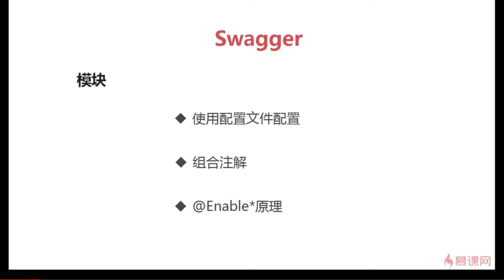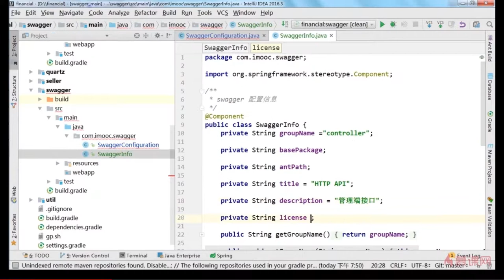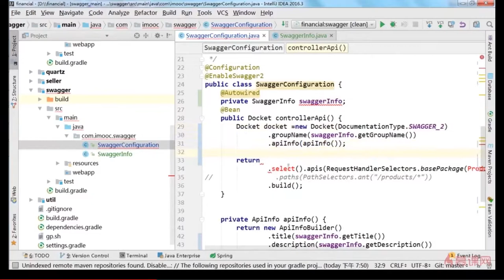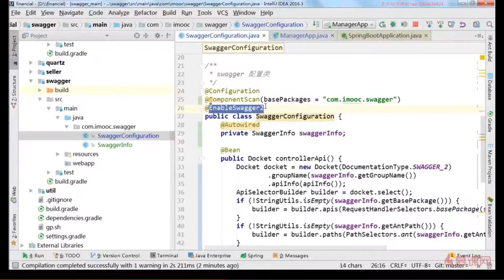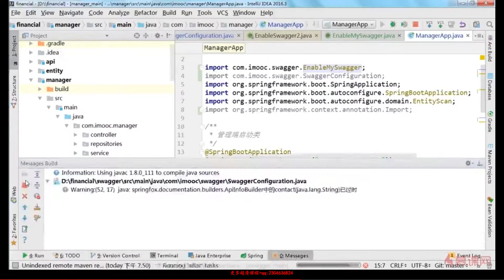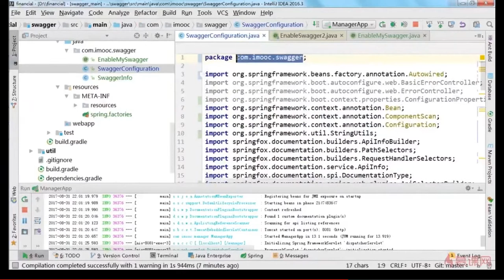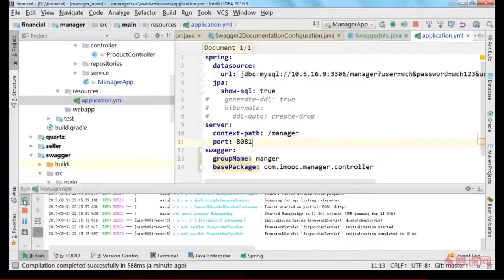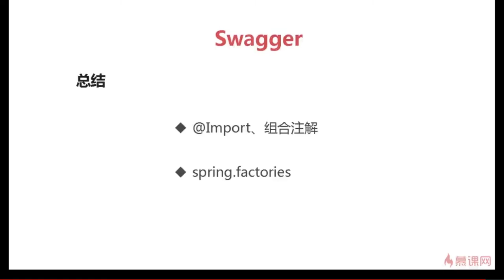itjc8 com 4 4 swagger模块